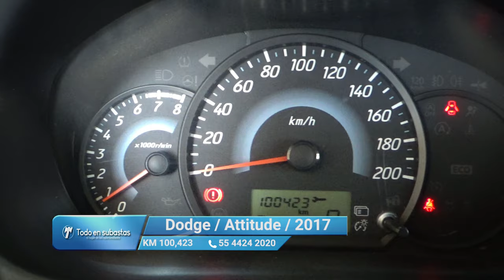Dodge / Attitude / 2017 - 11454